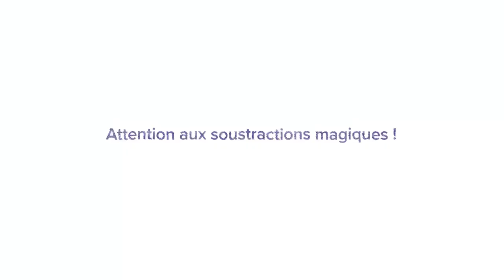La rentabilité d'un bien immobilier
Tout investissement comporte des risques. Risque de perte en capital. Communication publicitaire.

💡 Chez Nalo, on vous aide à faire les meilleurs choix possibles pour votre argent.

Pour cela, nous avons créé une série de vidéo "Albert vous explique" dans laquelle notre Directeur de la clientèle privée, Albert d'Anthoüard, aborde différents sujets d'investissement.

🏡   Dans ce premier épisode, Albert vous partage les clés pour comprendre la rentabilité d’un bien immobilier.